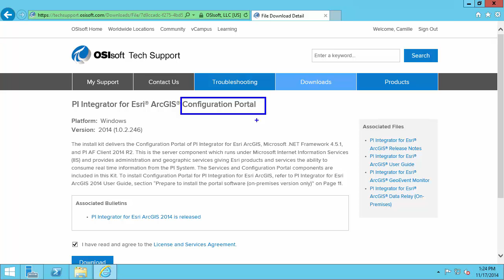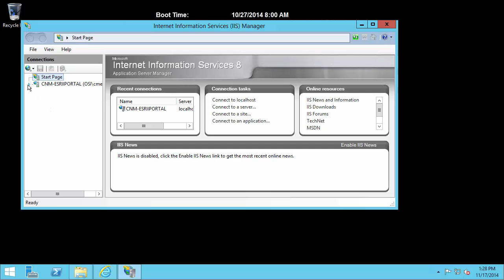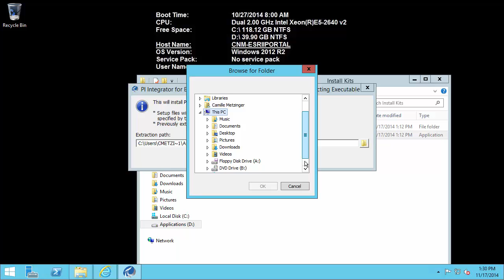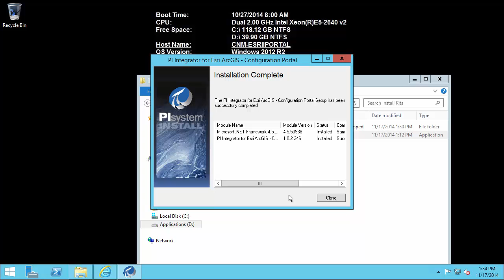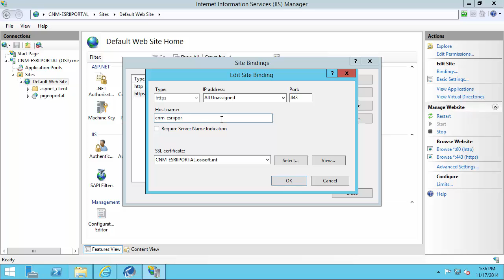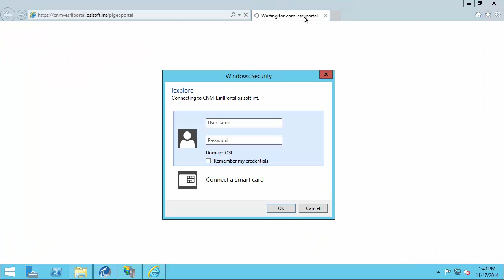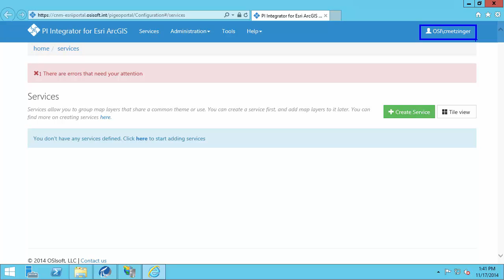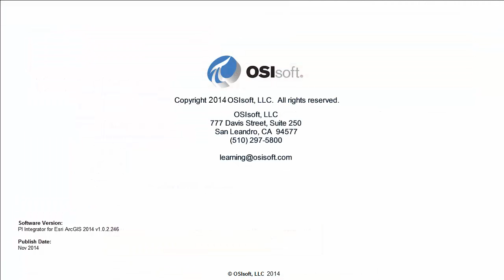RETIRED OSIsoft: Install the PI Integrator for Esri ArcGIS 2014 Configuration Portal (App Server)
This video walks through the installation of the PI Integrator for Esri ArcGIS Configuration Portal. The Configuration Portal was renamed to Application Server with the 2014 SP1 release.
[00:12] Define role of the Configuration Portal in the PI Integrator for Esri ArcGIS
[00:52] Confirm supported OS and prerequisite server roles & role services and available IIS Website
[02:17] Confirm SQL access permissions to create Configuration Portal database in SQL
[03:25] Run the Configuration Portal install kit as administrator and proceed through the wizard
[05:28] Open IIS Manager and configure SSL
[07:51] Browse to the Configuration Portal and add to trusted websites if needed
[09:18] Modify access to Configuration Portal through local groups- PI Geo Admins and PI Geo Users
[10:22] Identify next step is to install the PI Integrator for Esri ArcGIS Data Relay